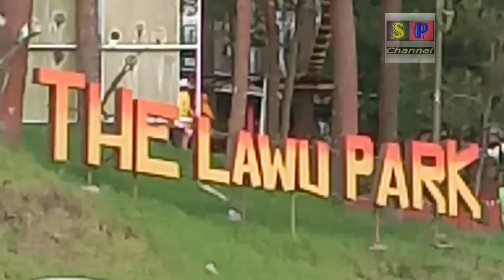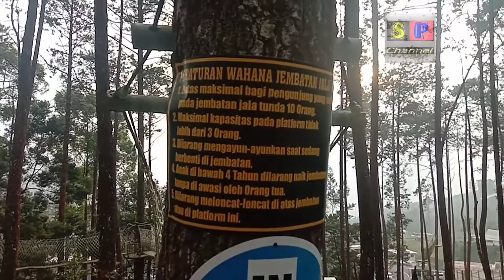The Lawu Park, Outbound And Adventure Tawangmangu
Harga Tiket Masuk / HTM
Untuk masuk ke area The Lawu Park, kamu akan dikenakan harga tiket masuk sebesar Rp 20 ribu per orang.
Biaya tersebut hanya untuk tiket masuk wisata alam saja dan belum termasuk atraksi di dalamnya.
The Lawu Park 2 terdapat sejumlah atraksi menarik seperti outbound hingga memberi pakan ternak.
Nah untuk outbound dan memberi pakan ternak kamu perlu merogoh kocek untuk biaya tambahan.
- Harga main flying fox Rp 30.000 per orang
- Harga main highrope Rp 10.000 per orang
- Harga memberi pakan ternak Rp 5.000 per pakan